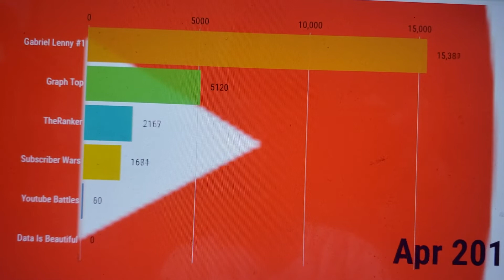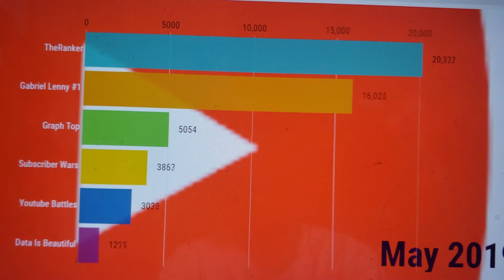Subscriber History 12 | Flourish Data EP18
Next video: The Day I Got Straight A's but in flourish data (i changed my mind)